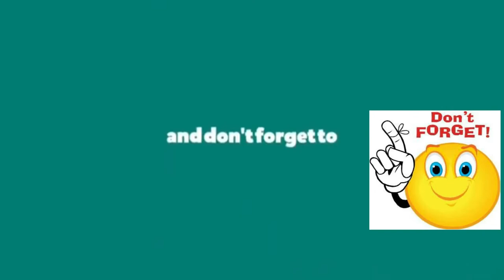BELLEFONTE-THE HOUSE OF THE LOVE OF GOD!